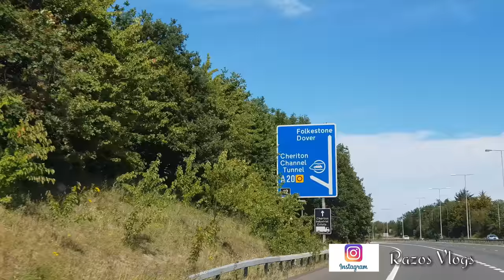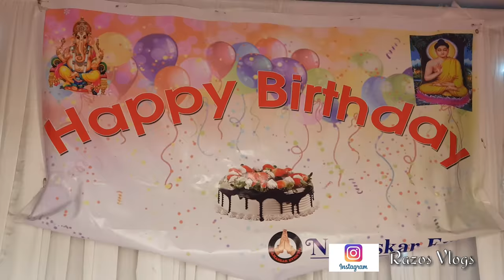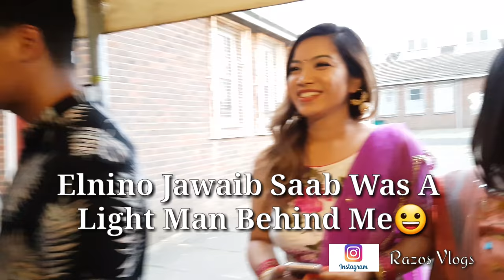RAZOS VLOGS // VHANJA'S 1ST BIRTHDAY @ DOVER, U.K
ON THIS VLOG I DROVE 5 HOURS DOWN TO DOVER(SOUTH OF ENGLAND) TO ATTEND MY VHANJA'S 1ST BIRTHDAY. THANK YOU TO MY LOVELY SISTER, JAWAI SAAB FOR INVITING US TO THIS LOVELY AMAZING PARTY. I DEFINITELY HAD SO MUCH AT THE PARTY AND I HOPE YOU WILL ENJOY WATCHING TOO.

Main camera
Lavalier Microphone
Rode VideoMicro Microphone
Small Tripod
Big Tripod

Track: TonyZ - Road So Far ( Inspired By Alan Walker) [NCN Release]